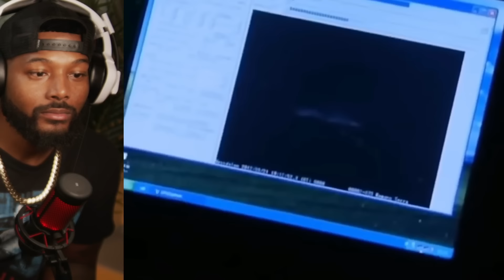8 Places On The Planet That Science Cannot Explain | REACTION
8 Places On The Planet That Science Cannot Explain | REACTION